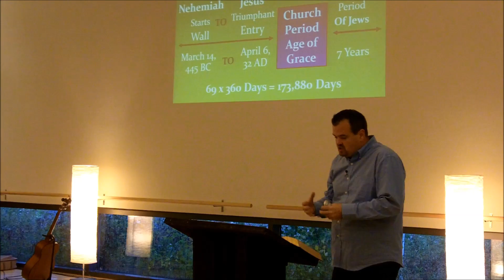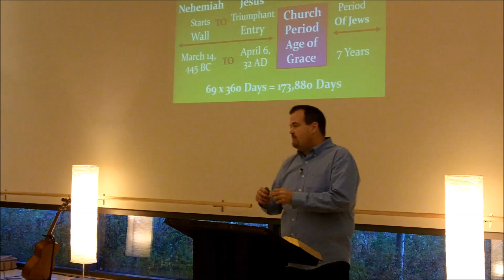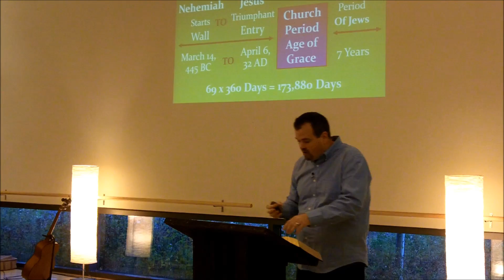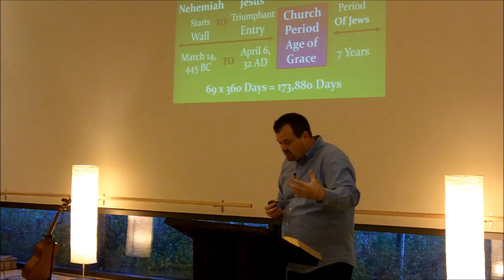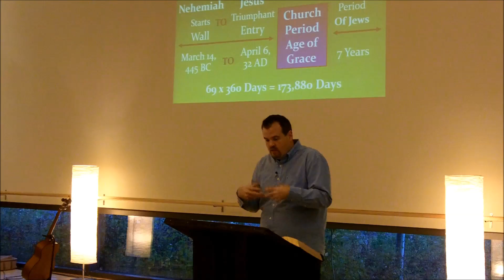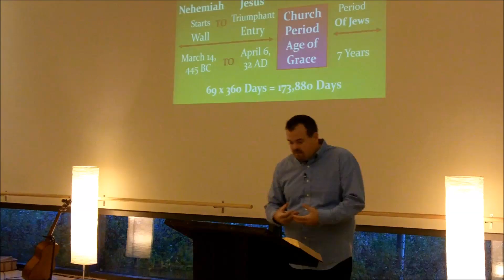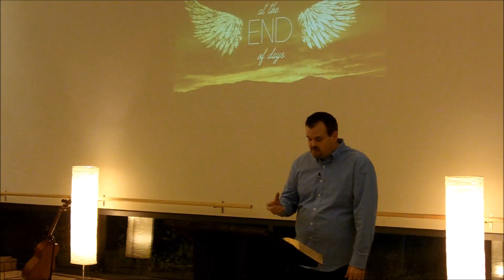Daniel 9:20 - 12:13